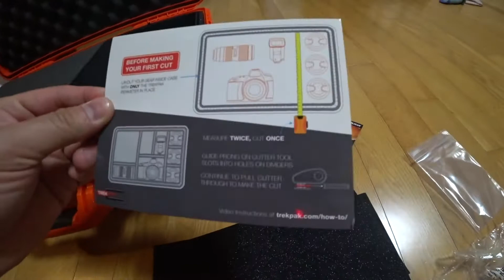펠리칸케이스 언박싱,펠리칸 에어 1535+트랙팩.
펠리칸 코리아로 부터 제품을 지원받았습니다.
펠리칸 제품을 너무 열심히 쓰면서 내돈내산으로 홍보를 했더니
펠리칸 코리아로 부터 영롱한 제품을 지원받았습니다.
흥분된 마음으로 언박싱..
감사합니다 펠리칸 코리아!~